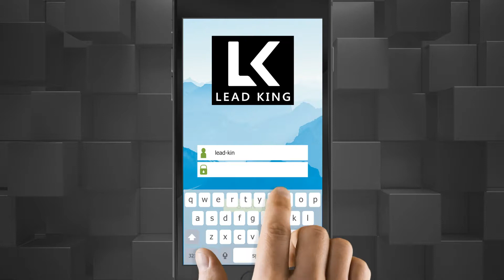Lead King App Promo video